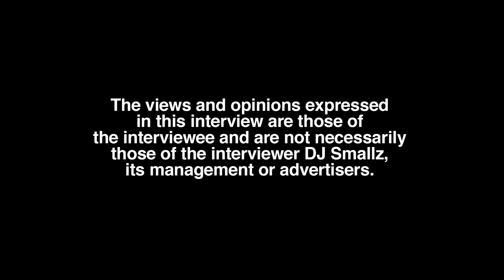How I Survived Pneumonia! Kimistry Gets Honest After 2 Months in Hospital, Breathing Machine! (pt 1)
MI born-raised/Atlanta, GA residing recording artist, Kimistry, sits down with DJ Smallz and reflects on her music career, opening up about her past.